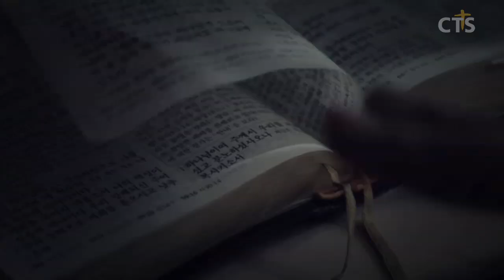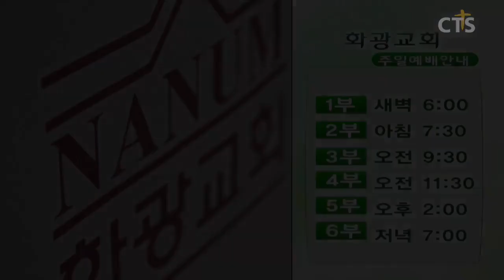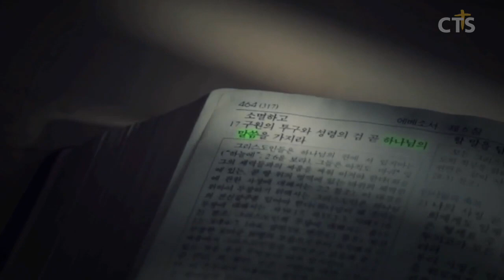윤호균목사 설교_화광교회 | 샤콜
샤콜
열왕기하2:19-22

19. 그 성 사람들이 엘리사에게 고하되 우리 주께서 보시는 바와 같이 이 성읍의 터는 아름다우나 물이 좋지 못하므로 토산이 익지 못하고 떨어지나이다
20. 엘리사가 가로되 새 그릇에 소금을 담아 내게로 가져오라 하매 곧 가져온지라
21. 엘리사가 물 근원으로 나아가서 소금을 그 가운데 던지며 가로되 여호와의 말씀이 내가 이 물을 고쳤으니 이로 좇아 다시는 죽음이나 토산이 익지 못하고 떨어짐이 없을찌니라 하셨느니라 하니
22. 그 물이 엘리사의 말과 같이 고쳐져서 오늘날에 이르렀더라